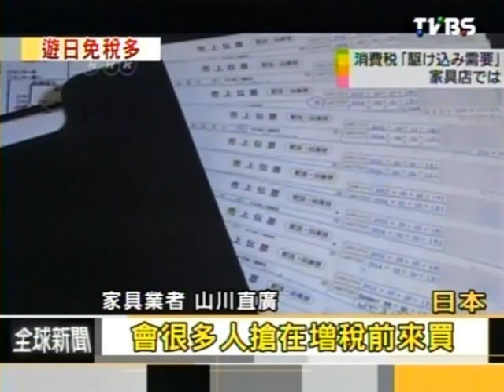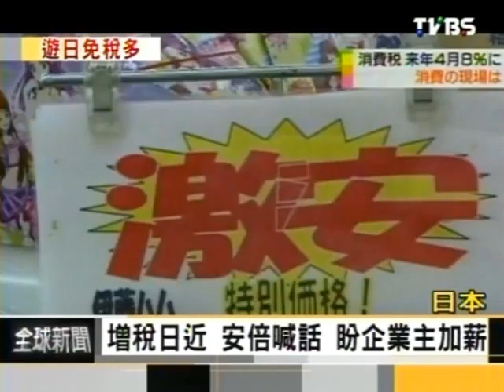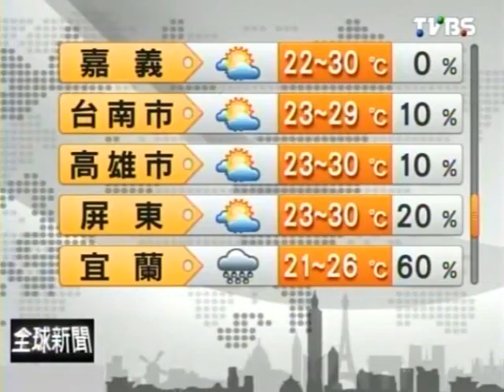Focus全球新聞 2013-11-05 pt.4/4